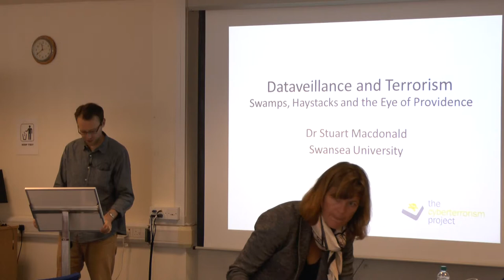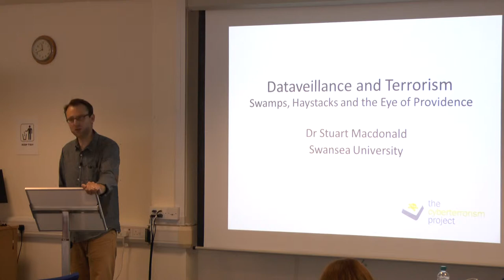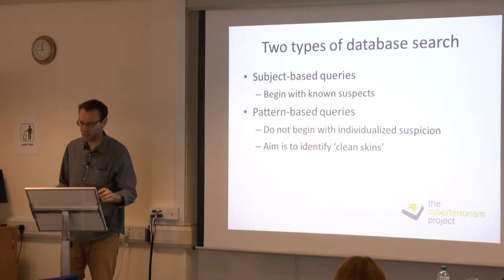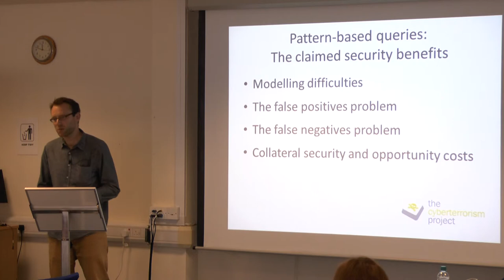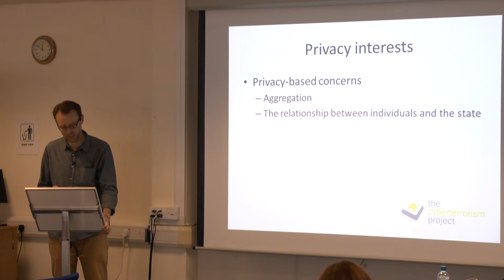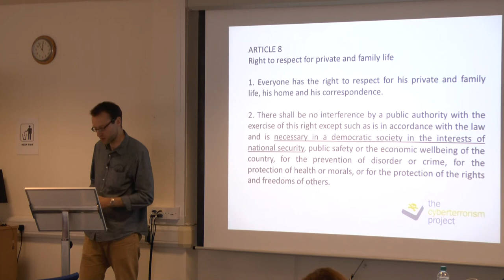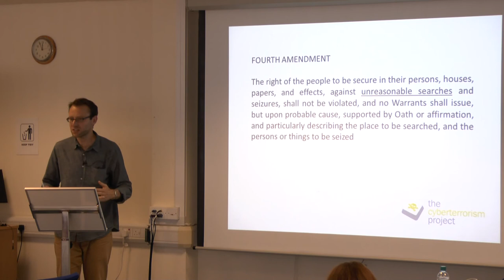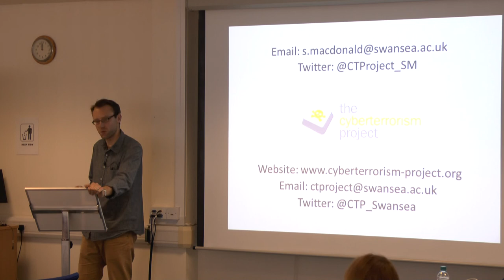'Dataveillance and Terrorism' - Dr Stuart Macdonald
Symposium 2014: Terrorists' Use of the Internet (5th-6th June 2014 @ Swansea University)

Dr Stuart MacDonald (Swansea University) presents his paper on dataveillance.